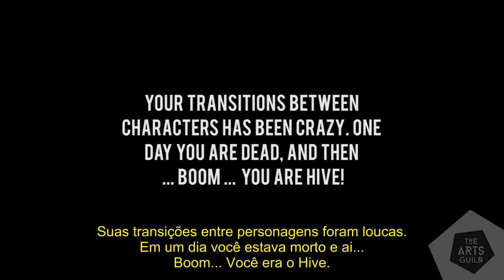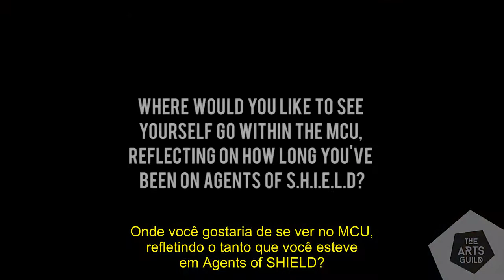Brett Dalton fala sobre a volta do Ward e um pouco sobre o Framework [Legendado]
Siga- nos no twitter: @Agentsofbrasil